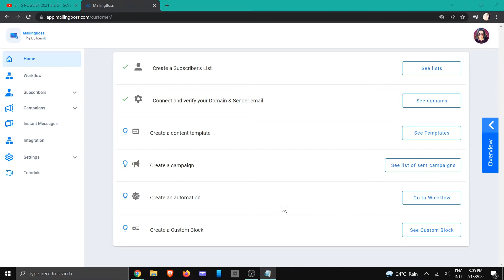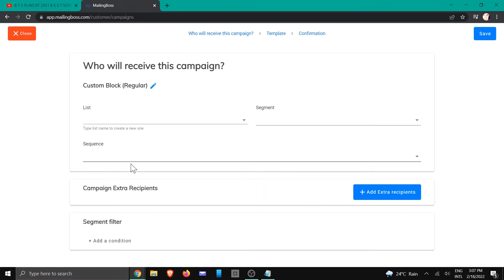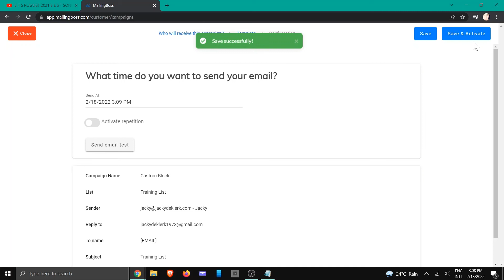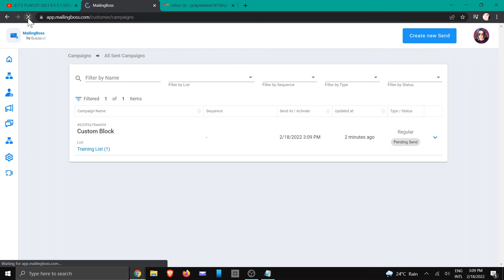How to create and add a Custom Block to your email